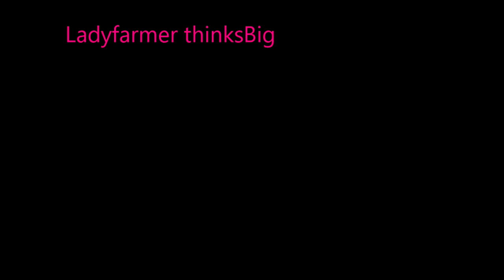CHAINSAW CUTTING BIG TREE IN THE PHILIPPINES,ANONANG TREE#stihl